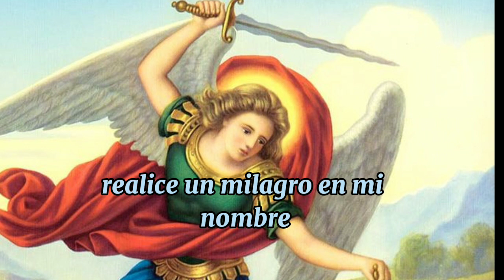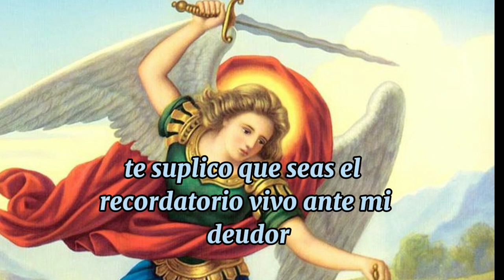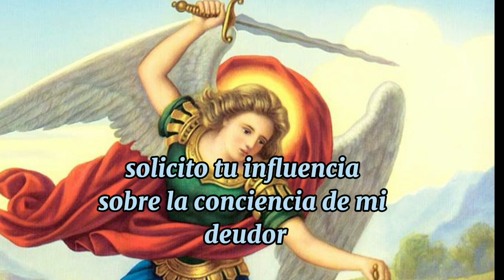para que te paguen una deuda urgente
Esta oración, titulada "Poderosa Oración para que te Paguen una Deuda Urgente", es una expresión profunda de fe y confianza en el poder divino. Comienza reconociendo al Creador como el forjador de la existencia, el arquitecto tanto de la luminosidad como de las sombras. La voluntad benevolente y completa del Creador es destacada como la fuerza detrás de todo lo que sucede en este plano terrenal.

La oración se dirige al Poderoso Creador, solicitando la intervención de San Miguel Arcángel para realizar un prodigio en nombre del suplicante. Se reconoce que solo el Soberano Divino posee el poder de obrar milagros, y la petición se confía al Arcángel Miguel con la esperanza de que la divinidad enriquezca la vida y el hogar del orante.

Luego, la oración se dirige al Creador como guía celestial, invocando al poderoso Ángel de la Luz cuya energía es eterna e inagotable. Se solicita la intervención del Arcángel Miguel como el encargado de salvaguardar vidas, buscando su ayuda para recordarle al deudor sobre la obligación pendiente y guiarle hacia el reconocimiento y cumplimiento de la deuda.

La petición se fundamenta en la situación delicada del suplicante, destacando la generosidad y desinterés en la ayuda prestada al deudor. Se ruega por la influencia del Arcángel sobre la conciencia del deudor, anhelando justicia y compasión para obtener el pago que se adeuda.

En resumen, esta oración refleja una profunda conexión espiritual y confianza en la intercesión divina para resolver una situación financiera urgente y obtener el pago de una deuda.